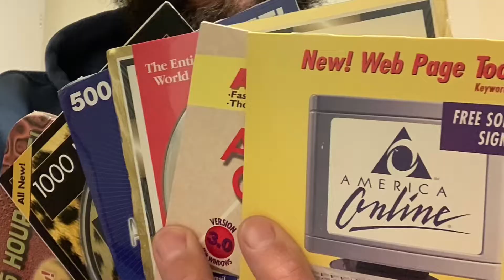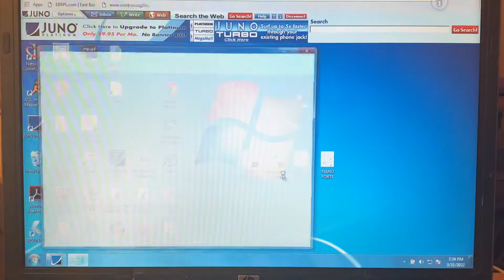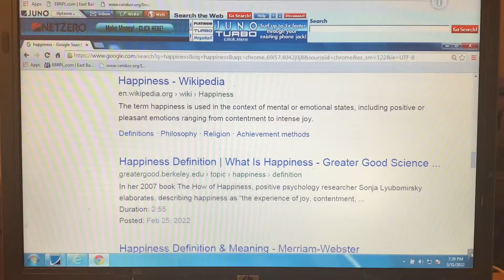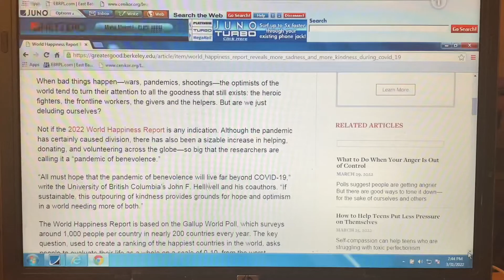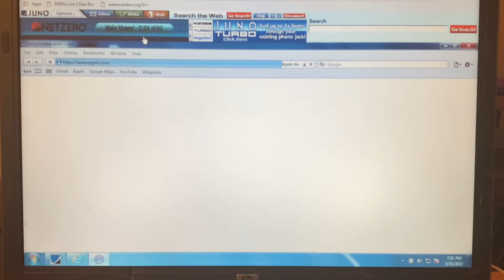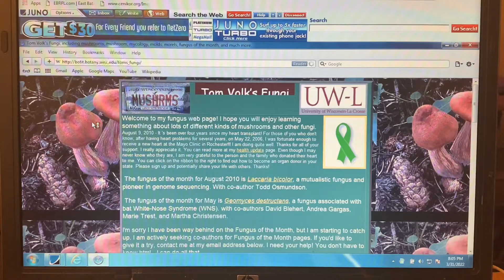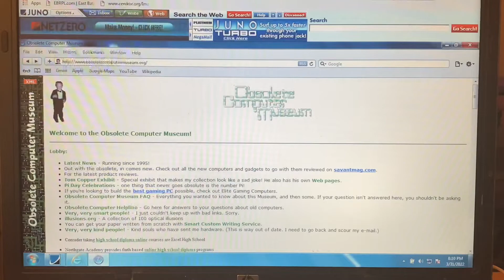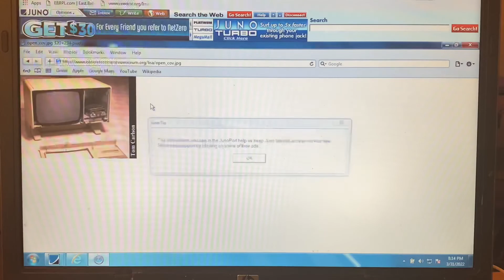Using Chrome & Safari … With Dial Up!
In this episode we explore how web servers Chrome and Safari function when used with Juno Internet Service Provider. We put these two servers to the test and you decide which one works best!